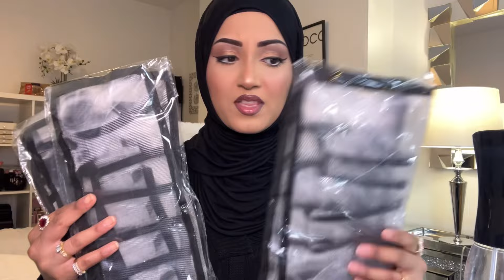EDITED WATCH THIS TO GET £100 TEMU VOUCHER!!! 2024 - UNBOXING + REVIEW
🔍Or search my code[dks5494] on Temu App to claim

Shop my picks:
1pcs, Vegetable Cutter, Multifunctional Garlic Masher, Garlic Grinder, Kitchen Gadgets, 500/900 Ml £3.29💰
1pc Embossed Cobblestone Bath Rug, Memory Foam Absorbent Floor Mat, £0.99💰
1pc, Oil Spray Bottle For Cooking, Large-capacity Oil Spray Bottle £3.19💰
1pc Transparent Cotton Swab Pad Holder, Acrylic Cotton Swab Storage Container With Lid £0.69💰
1pc Silicone Eye Liners Stencil, Drawing Aid Makeup Tool £0.89💰
Reusable Silicone Food Storage Bag, Leak Proof And Reusable Freezer Bag £4.49💰
4/8pcs Airtight Food Storage Containers W/Lids,BPA Free Plastic Kitchen Storage Canisters For Pasta,Dry Food £10.76💰
5/10/20pcs Kitchen Towel,  Ultra-fine Fiber Light Gray Cleaning Cloth Set, Absorbent, Soft And Stain-removing Cloth £2.49💰
4pcs, Glass Coffee Mugs, High Borosilicate Glass Double-Walled Espresso Coffee Cups, 250ml £14.99💰
1pc, Salad Cup, Salad Meal Shaker Cup 1000ml/33.8oz £0.69💰
12pcs, Silicone Utensil Set, Khaki Kitchen Utensil Set With Wooden Handle, Safety Cooking Utensils Set £1.69💰
1pc LED Motion Sensor Cabinet Light, Under Counter Closet Lighting, Wireless Magnetic USB Rechargeable Kitchen Night Lights £2.49💰
13pcs/set Erasable Gel Pen Set 0.5mm Blue Black Color Ink Writing Gel Pens Refills Rods Washable Handle For School Office Stationery Supplies(2 Pens+1 Eraser+10 Refills) £1.89💰
1pc Outdoor Waterproof Strong Light Flashlight, 4 Four Lights, Strong Light Long-range Flashlight, Rechargeable COB Side Light Searchlight £1.69💰
1pc, Stainless Steel Telescopic Fiber Duster - Efficient Dust Removal And Sweeping With PP Wool - Cleaning Tools And Supplies £1.09💰
14/16pcs/set Slicer Kitchen Multi-function Vegetable Cutter Dicer Shredder, Various Blades Can Be Replaced £7.79💰
30PCS Colorful Jigsaw Puzzles For Kids Age 3-5 £1.69💰
Bottle Cleaning Brush Long Handle For Water Bottles Goblet Cup £0.54💰
1pc Octopus Scalp Massager Octopus Massage Claw Manual Head Massager Head Grabber £1.29💰
1pc Microwave Oven Splash Proof Cover Suitable For Food Transparent  Microwave Oven Splash Proof Pot Cover £1.20💰
1pc Multifunction USB Power Projection Light, Wave 7 Color Changing Night Light Projector With Remote Control For Living Room Bedroom For Home Decor £2.48💰
1pc Bed Bottom Cleaning Artifact Crevice Cleaning Electrostatic Dust Removal Duster Sweep £3.09💰
Foldable Mobile Phone Tablet Stand Holder, Angle Height Adjustable For Android Smartphone E-Reader Tablet £2.03💰
1pc Carborundum Sponge Brush - for commercial cleaning services/shops £0.51💰
200pcs Of Cute Hair Ties For Kids & Girls - Colorful Elastic Polyester Hair Ties! £1.49💰
Monochrome Knitted Gloves Short Half Finger Warm Gloves Elastic Fingerless Touch Screen Fall Winter Gloves £0.99💰
1pc, Abs Utensil Rest With Drip Pad, Kitchen Utensil Holder For Spoons £1.99💰
7 Ports / 4 Ports LED USB 2.0 Adapter Hub Power On / Off Switch For PC Laptop Computer £2.99💰
1pc LED Motion Sensor Cabinet Light, Under Counter Closet Lighting, Intelligent Light, Wireless Magnetic USB Rechargeable Kitchen Night Lights, Battery Powered Operated Light For Wardrobe Closets Cabinet Cupboard Stairs Corridor Shelf 3.9" Or 7.9" £4.79💰

Temu offers.